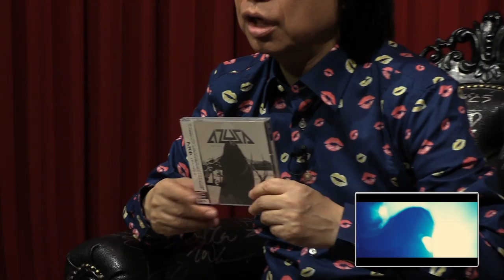アズサ『ヘヴィ・ヨーク』11月14日発売！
まるでケイト・ブッシュ+スレイヤー？　元ザ・ディリンジャー・エスケイプ・プランのベーシスト、リアム・ウィルソンがノルウェーのテクニカル・デス・メタルの雄、エクストルと組んで世に問う「魅惑的女性ヴォーカル+複雑怪奇エクストリーム・メタル」という新たな世界！
【日本盤限定ボーナストラック収録/日本語解説書封入/歌詞対訳付き】

【メンバー】
リアム・ウィルソン(ベース)
エレーニ・ザフィリアドウ (ヴォーカル、ピアノ)
クリスター・エスペヴォル (ギター)
デイヴィッド・フスヴィック (ドラムス)

【50セット 直筆サインカード付きCD】

【収録曲】
01. インターステラー・アイランズ
02. ハート・オブ・ストーン
03. ヘヴィ・ヨーク
04. ファイン・ラインズ
05. ロスト・イン・ジ・エーテル
06. スペルバインダー
07. プログラムド・トゥ・ディストレス
08. エターナル・エコー
09. イニクイタス・スピリチュアル・プラクシス
10. サカム・トゥ・ソロウ
11. ディスタント・コール
12. スカル・チェンバー ※日本盤限定ボーナストラック